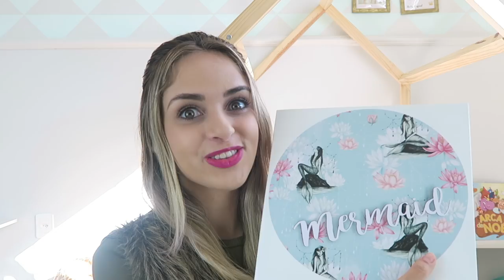SITUAÇOES CONSTRANGEDORAS DE MAE - VANESSA MORAES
Essa è a segunda etapa do desafio niina secrets collection e vim com um video super engraçado mostrando algumas situações constrangedoras de mãe , se você que è Mae ja deve ter passado por alguma dessas situações e se nao passou ainda vai passar hahaha
Para saber mais sobre a niina secrets collection

Não esquece de me conta uma situação constrangedora que você ja passou com seu filho também !!

SNAP -VanessaMOficial